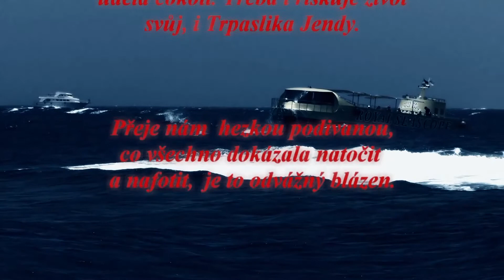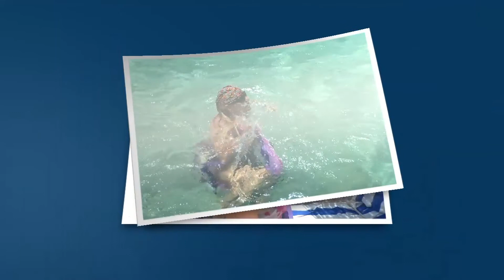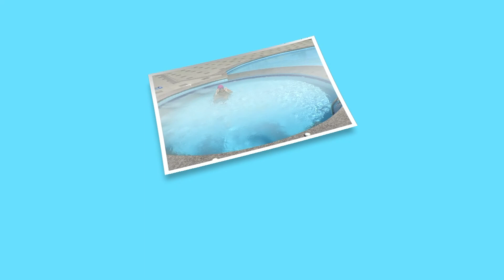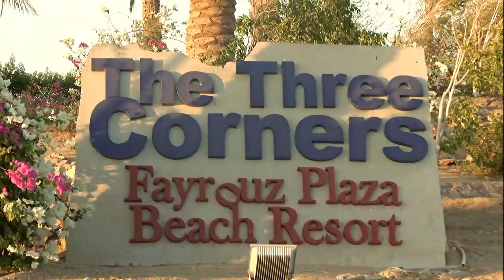Marsa Alam 2016 hotel Fayrouz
Hotel Corners Fayrouz šnorchlování